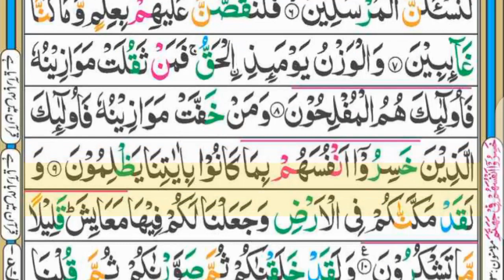Surah Al-Aaraaf || سورہ الاعراف || Para 8 || Ruku 8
In This video we will recite Surah Al-Aaraaf With Arabic Text
Surah Aaraaf Recitation Full HD Arabic Text
Learn Surah Araf with Arabic Text
learn Quran Recitation